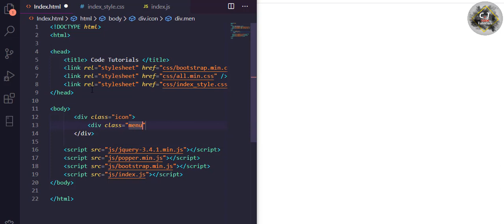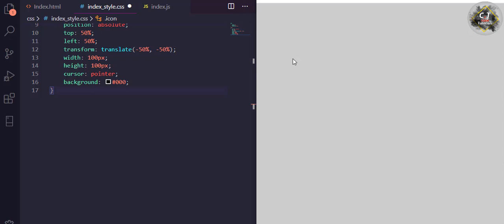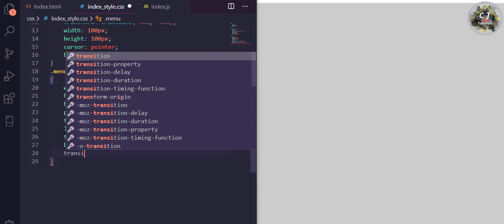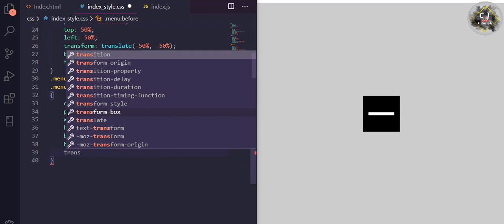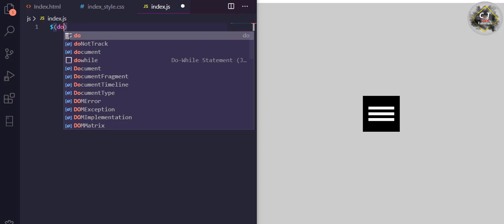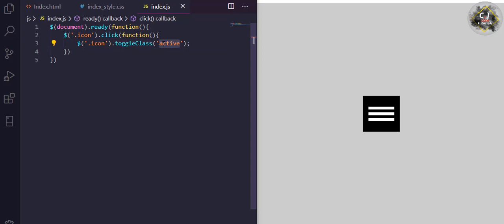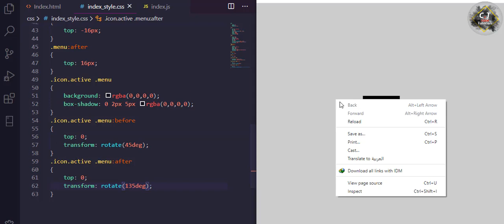Transforming Hamburger Menu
web design
code tutorials
technical things
html5
css3
bootstrap
javascript
top css effects 2020
top javascript effects 2020
css effects
css animations
css hover effects
vanilla javascript
html and css effects
creative hover effects